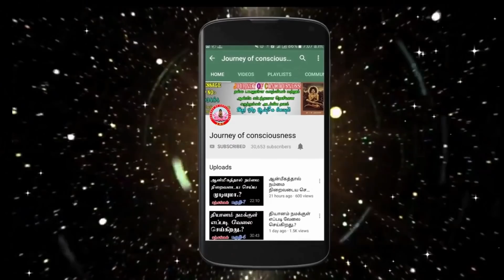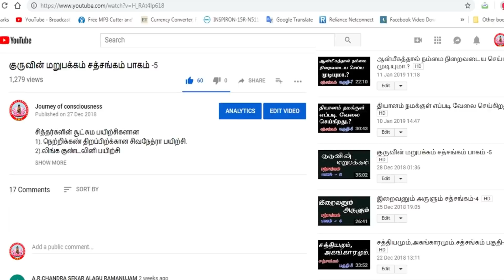(424)-ஸ்வாதிஷ்டானம்.! ஆசை தொடங்கும் இடம்-சென்னை-சத்சங்கம்-07-11-2021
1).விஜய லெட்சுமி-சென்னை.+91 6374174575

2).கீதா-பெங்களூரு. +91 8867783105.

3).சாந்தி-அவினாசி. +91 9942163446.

தொடர்பு கொள்ளலாம் .